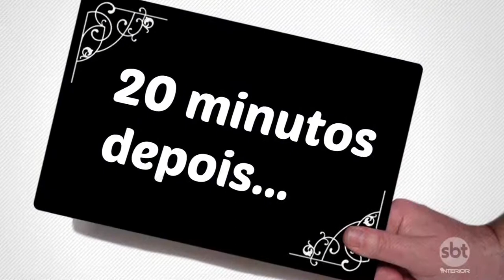Mito ou verdade: fritar ovo no asfalto